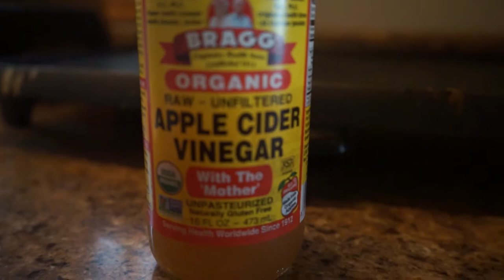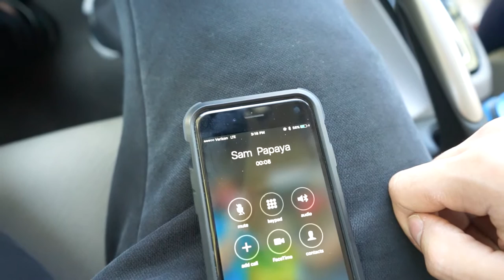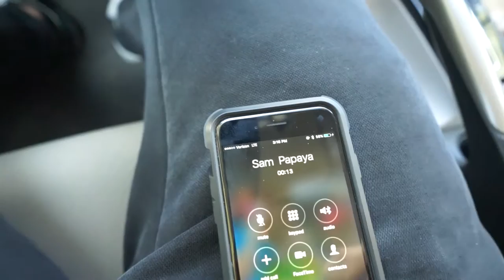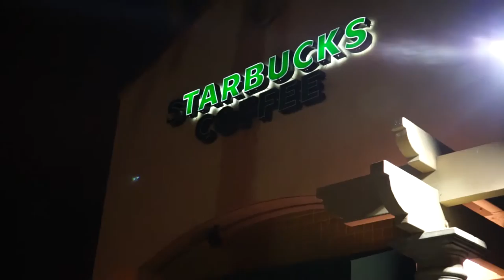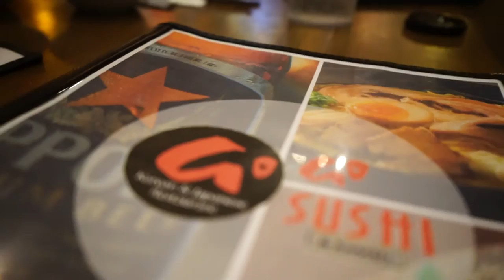Lift and Chill? Friday Night Turn Up with Sam Paparo & Lexi DeYoung